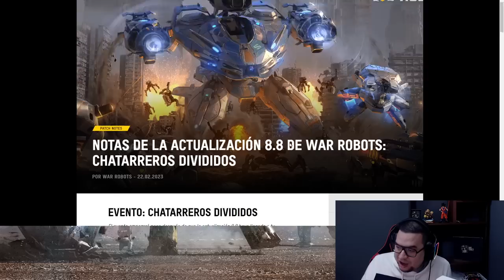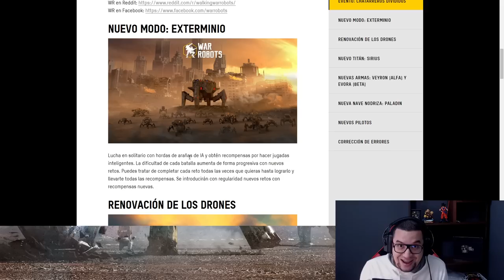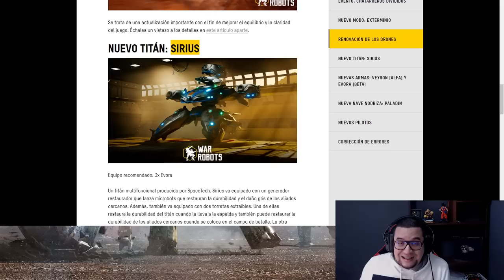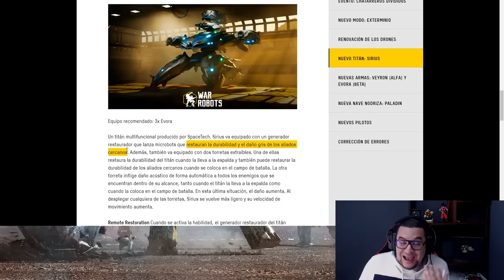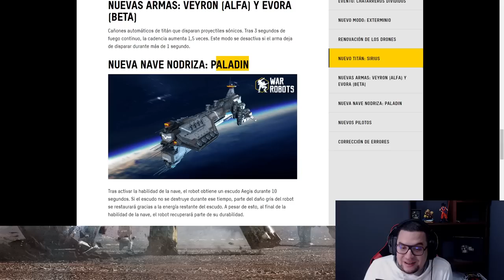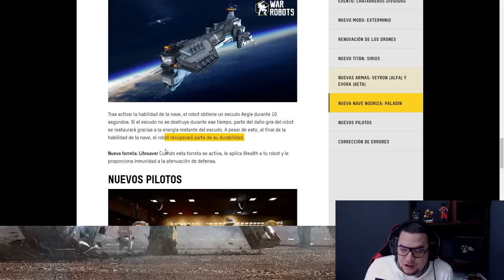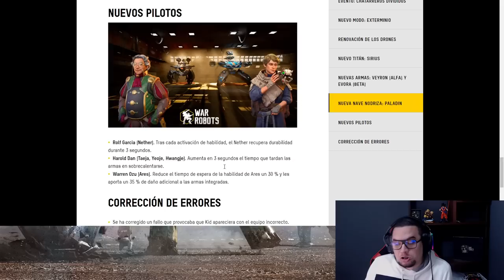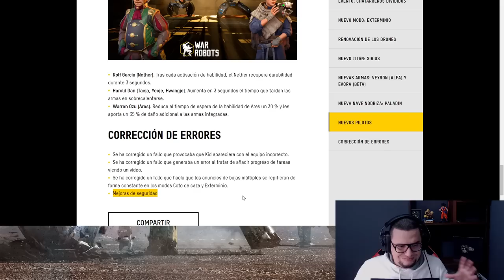UPDATE 8.8 NUEVO SISTEMA DE SEGURIDAD? War Robots WR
░░░░░░░░░ CONTACTO  ░░░░░░░░░
░░░░░░░░░ DONACIONES  ░░░░░░░░░
░░░░░░░░░ CONTACTO  ░░░░░░░░░
░░░░░░░░░ SPECS  ░░░░░░░░░
▶RAM: 8 GB
▶PROCESADOR: Qualcomm SnapDragon 720G Octacore
▶GPU RENDERER: Adreno (TM) 720